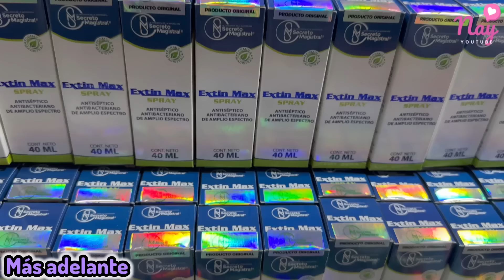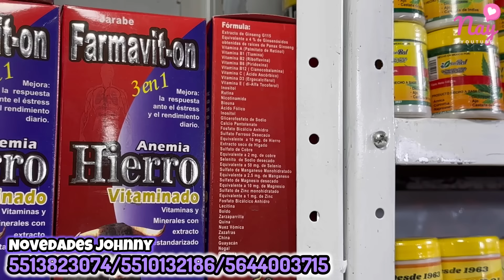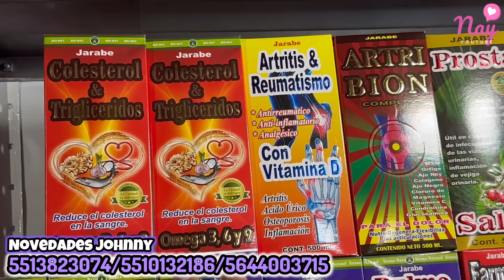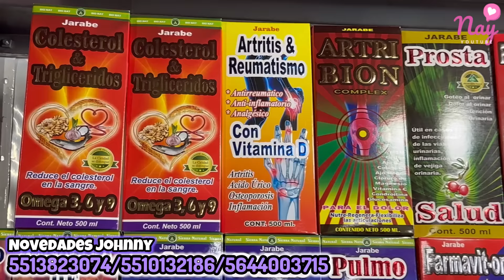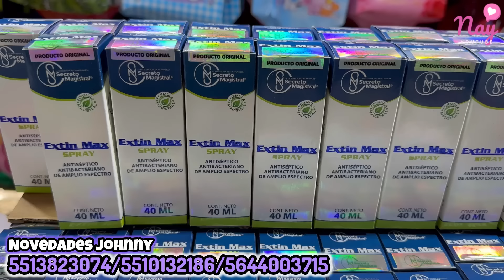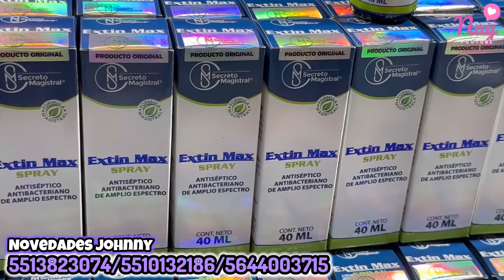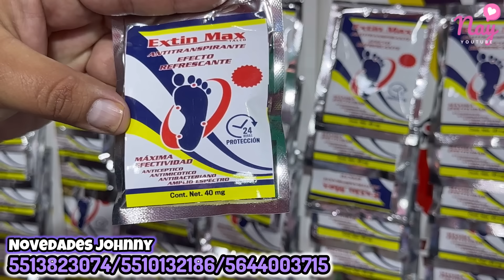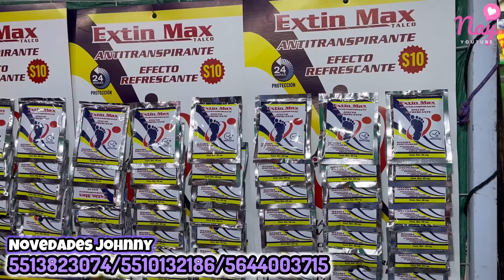Tienda NATURISTA en la Merced | Fabricantes de Gel Antibacterial | Kits Regreso a clases Centro CDMX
📌DATOS DE LA TIENDA:
❇️NOMBRE DE LA TIENDA: Novedades Jhonny/Gel-lito.
❇️DIRECCIÓN: Avenida Circunvalación, Frente al Número 303, Centro CDMX.

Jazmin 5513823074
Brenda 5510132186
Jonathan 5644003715